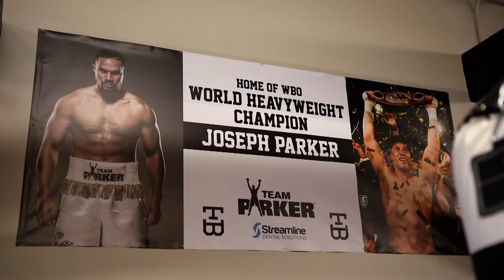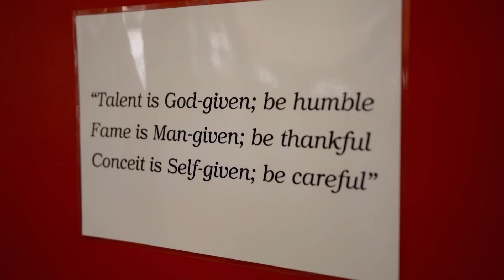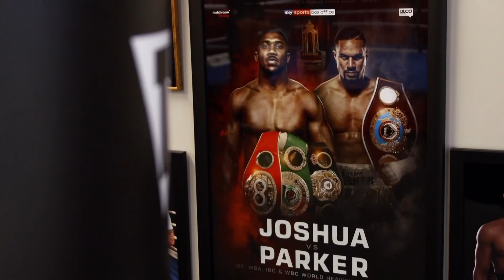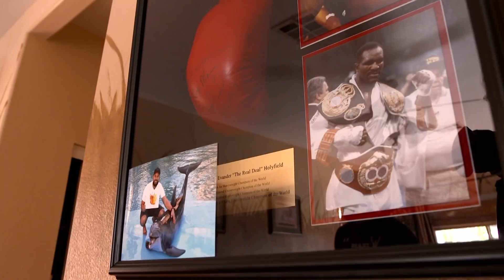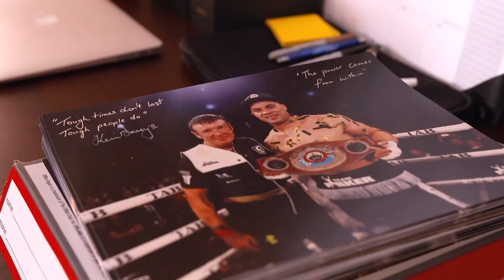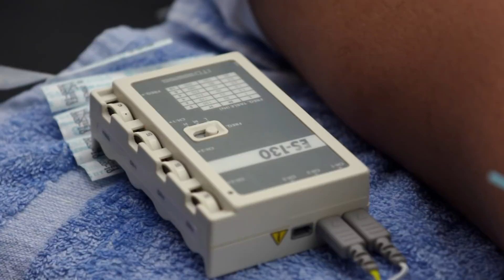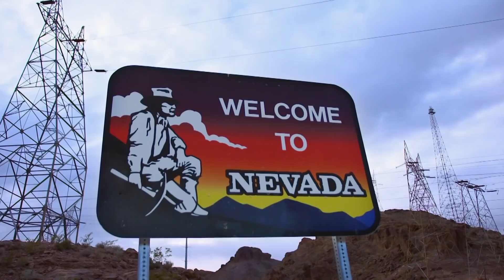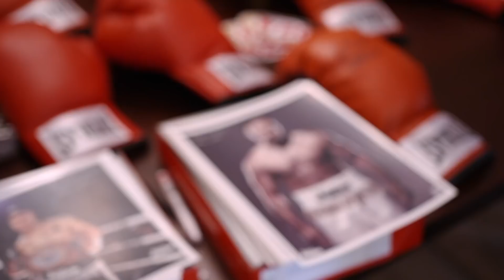The man to beat Anthony Joshua?! | In Camp with Joseph Parker | Sky Sports Boxing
A look into Joseph Parker's training camp ahead of the world heavyweight unification clash against Anthony Joshua on the 31st of March.